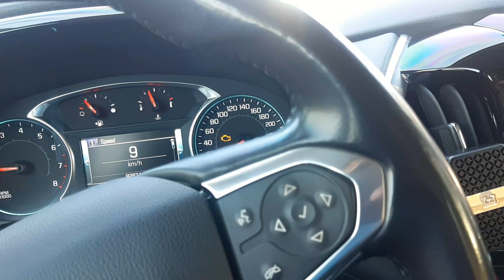galing kme fish market dito sa al Madinah K.S.A 26/01/2022 #28